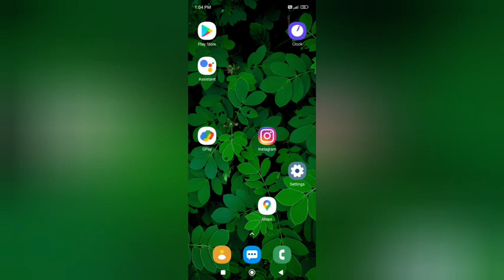redmi note 11 display function | How to on wifi in redmi note 11